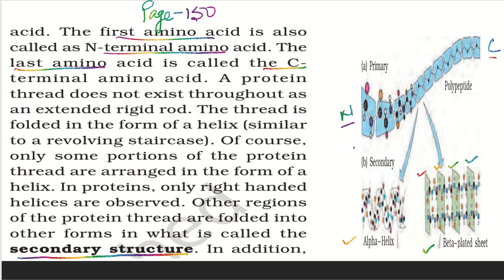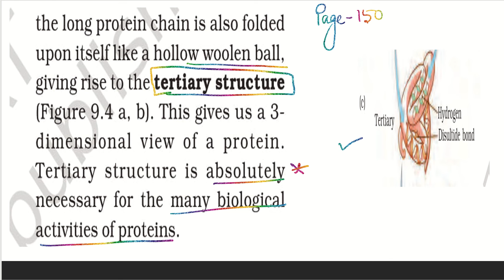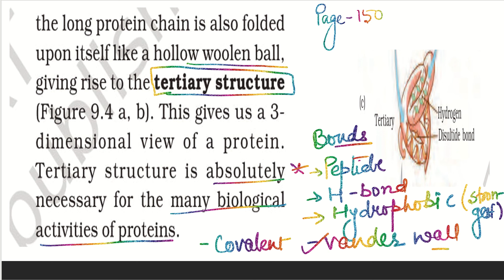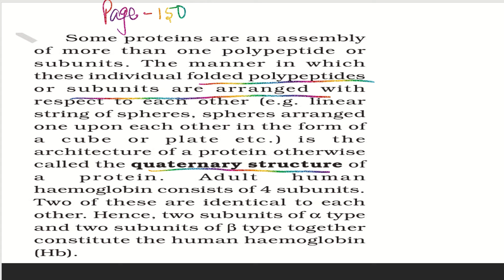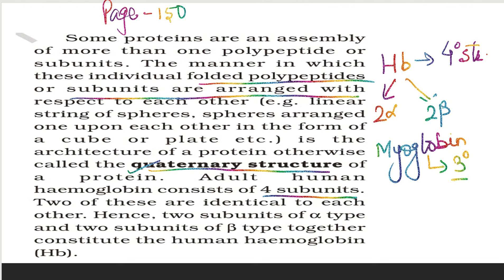BIOMOLECULE- STRUCTURE OF PROTEIN (PART -2)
Students will gain knowledge about different structure of protein